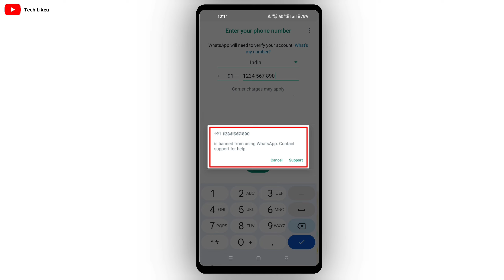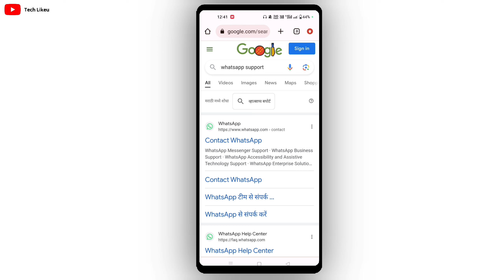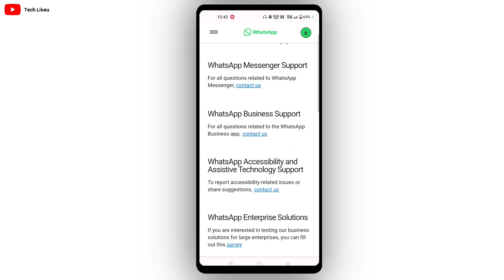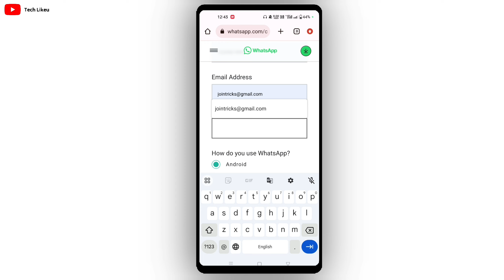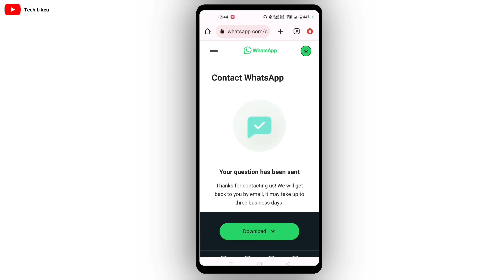WhatsApp Banned Problem Solve | WhatsApp Number Banned Problem Solve | banned whatsapp solution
WhatsApp Banned Problem Solve 2023 | WhatsApp Number Banned Problem Solve | banned whatsapp solution

WhatsApp Me Number Banned Kaise Thik Karen || WhatsApp || Banned Number Problem Solve

whatsapp number banned problem solution
whatsapp contact support help problem solve
whatsapp ka ban kaise hataye
your phone number is banned from using whatsapp solution
is banned from using whatsapp
contact support for help

Banned WhatsApp Solution | Your Phone Number Is Banned From Using WhatsApp | banned whatsapp solution